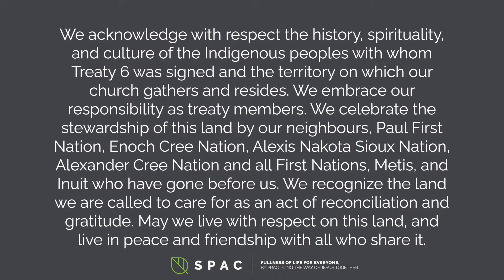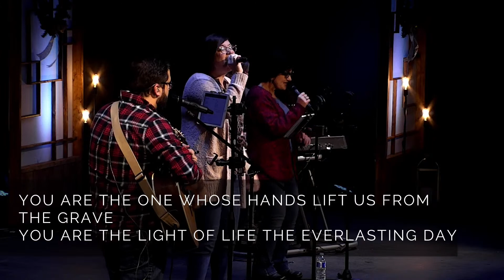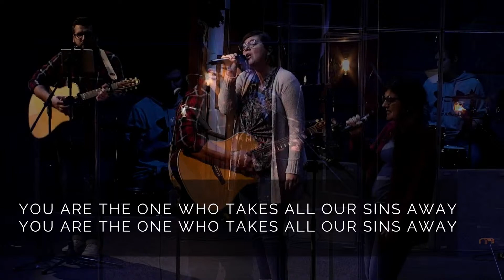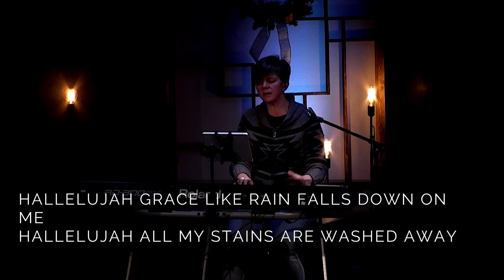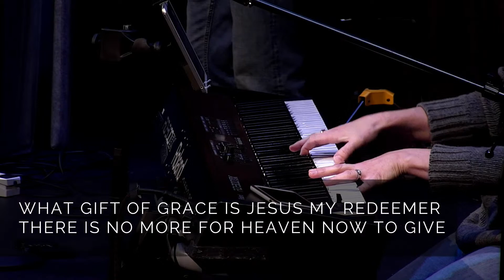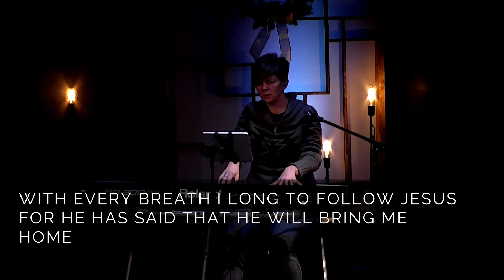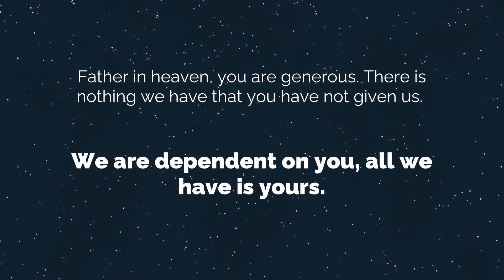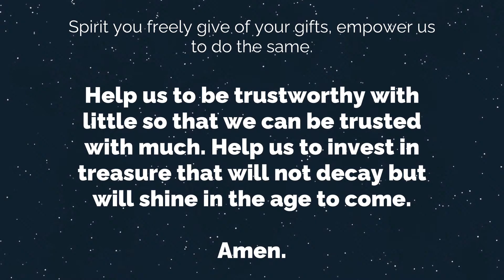Advent - Longing For Joy: Isaac | Stony Plain Alliance Church - December 11, 2022